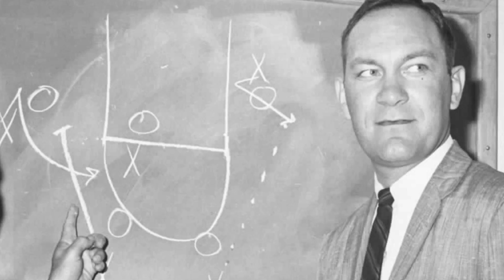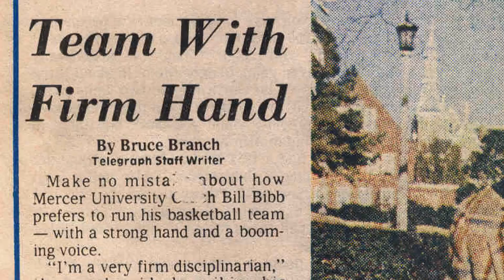Bill Bibb, ASUN Hall of Fame Induction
Former Commissioner of the conference, Bibb is one of the first founding members of the ASUN. His more than 50 years of experience in collegiate athletics encompasses several roles from student-athlete, assistant coach, head coach, athletic director to commissioner. Bibb is the winningest coach in Mercer Men's Basketball history and served as Commissioner of the ASUN for 15 years. During his tenure he oversaw the conference expand to include women's sports, starting the President's Council and negotiating a Friday Night Basketball deal with CSS.